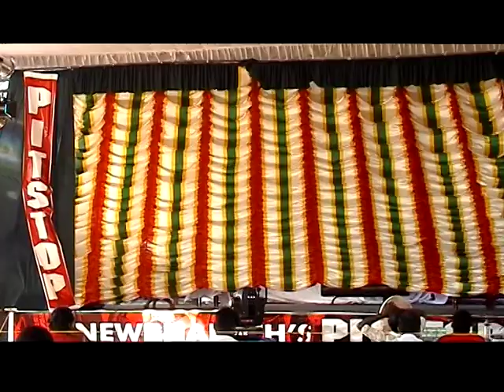Movie Spoof_Scorpionzzzz_Mazhapeyunnu Maddalam Kottunnu.vob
Movie Spoof: Mazhapeyunnu Maddalam Kottunnu
Scorpionzzzz
Model Engineering College, Thrikkakara